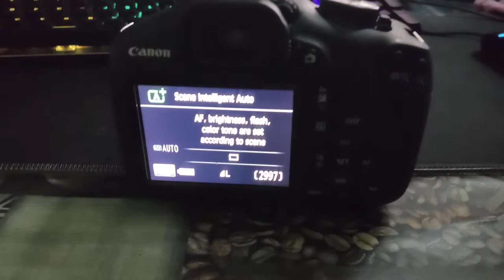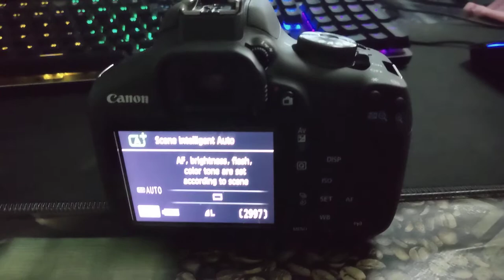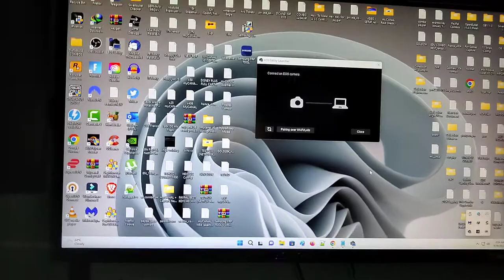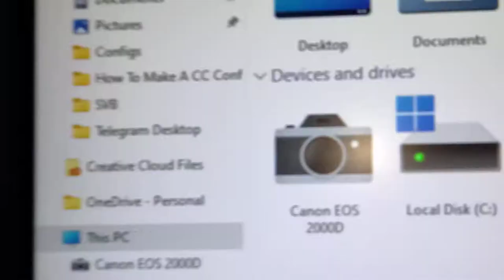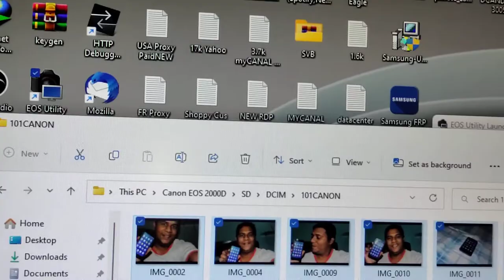How To Connect Canon DSLR to Computer using USB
Like most digital cameras today, Canon cameras incorporate a USB port. This makes USB connectivity a simple and ideal way of connecting your Canon camera to your computer. It’s also the quickest way to transfer pictures from your camera to your computer. You’ll need a USB cable to be able to do this transfer.

Connect the USB cable’s correct end to the USB port of your Canon camera.
Plug in the USB cable’s appropriate end to your computer tower or on your laptop’s side.
Switch on your Canon camera and wait to see prompts on your computer’s screen.
Follow the instructions on your PC’s screen to successfully upload the pictures into your computer. This transfer of pictures from your digital camera to your computer is identical to that you’d follow when moving files to an external storage device.
You should connect your Canon camera to a power source, especially if the transfer is expected to take a long time.

Buy a USB cable for your Canon Camera
Cheapest value right now